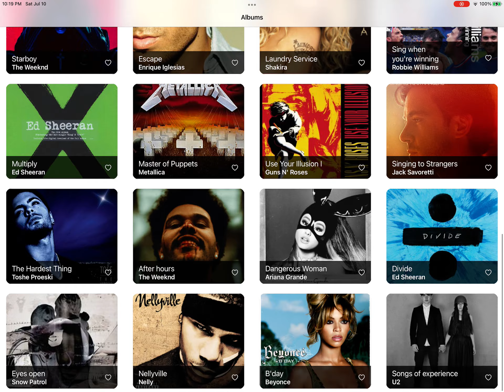ML music albums recommendation with CreateML on iOS 15